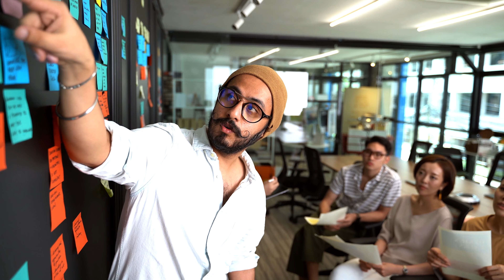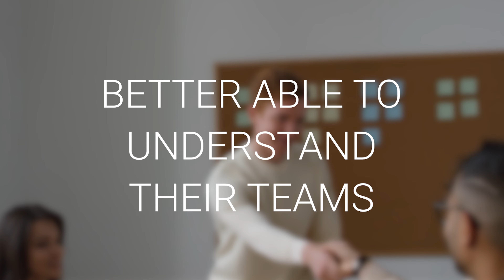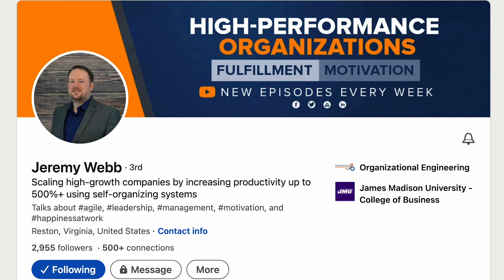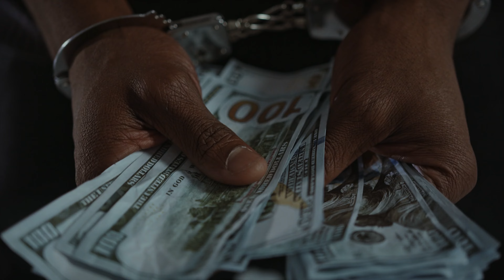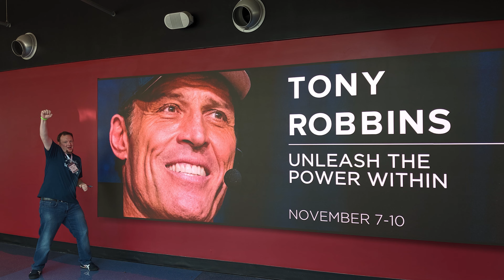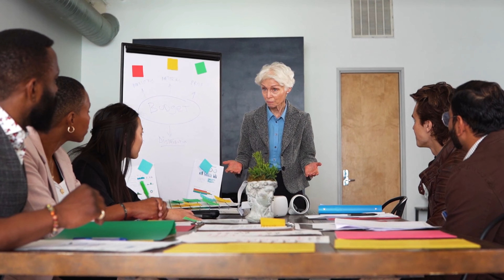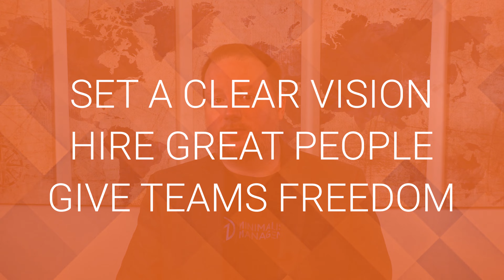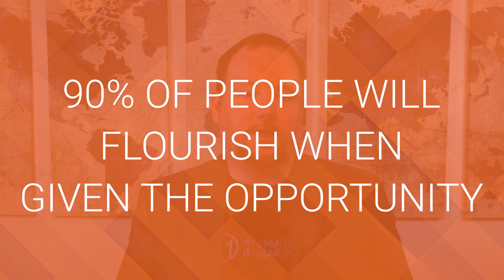What Makes a Great Manager Great? 10 Qualities of Great Managers and Leaders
10 Qualities of Great Managers and Leaders

Let's take a look at the top 10 Qualities of Great Managers and Leaders. In the debate of management vs leadership, it turns out that most great managers are actually great leaders so the leadership traits are shared between good managers and good leaders.

As we explore each quality of a great leader, we will look at examples of great leaders and managers and Examples of good leadership vs bad leadership.

This could be a great starting point for a training for new managers or anyone aspiring to be a leader or manager.